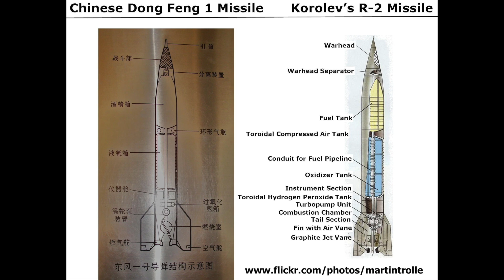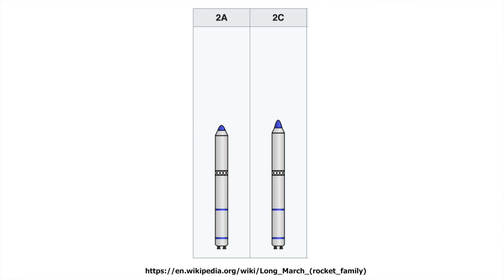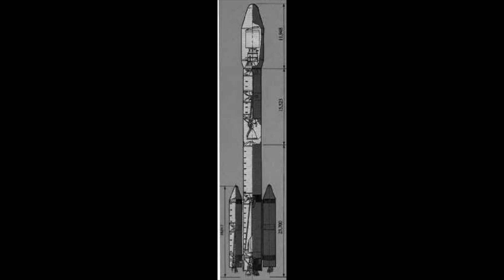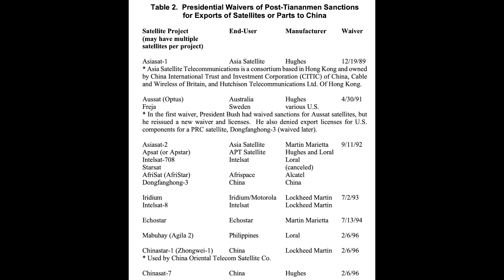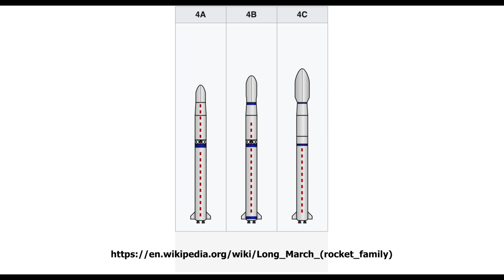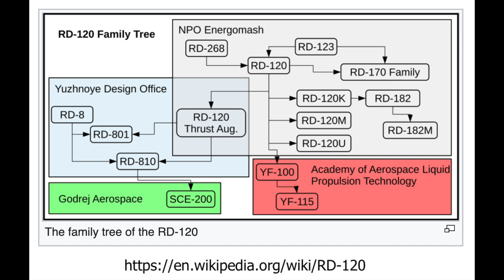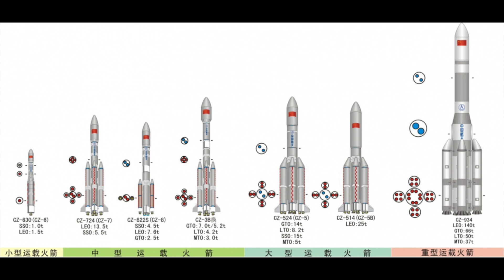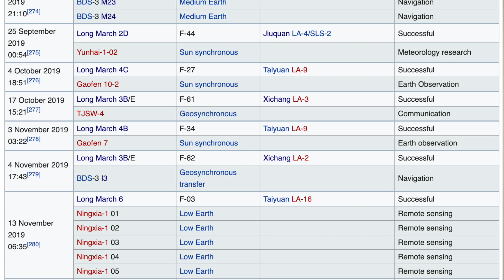Every Chinese Rocket Design Explained!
China is now the number one nation in terms of rocket launches, with most of its launchers tracing their design heritage back to the Dong Feng 5 ICBM.
This includes the Long March 2, 3 & 4 - all propelled by YF-20 family Engines burning UDMH & NTO
The Newer Long March 5,6 &7 all use new cryogenic propulsion systems.
Long March 11 is a solid rocket based system.